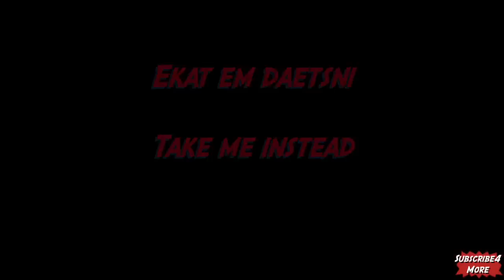All Zatara's Spells With Translations From Young Justice